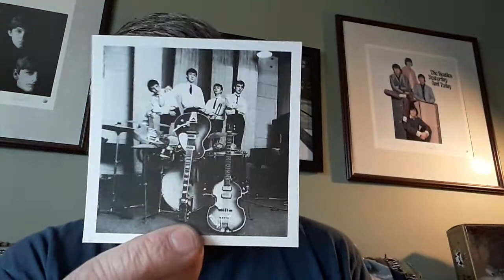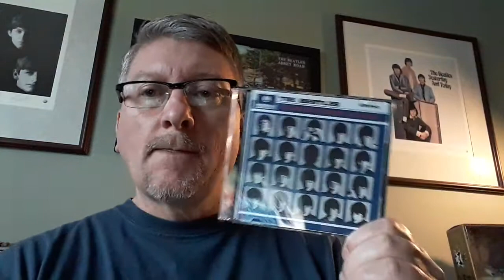VCLT Thank you my friend Robert P. Showing some special Beatles CDs...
Great music sent my way